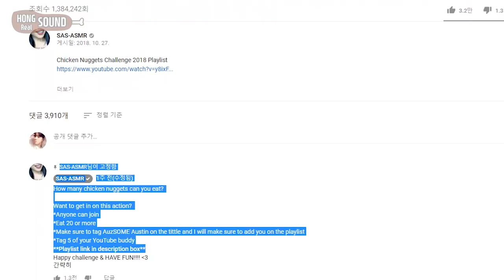맥너겟과 양념치킨 소스의 환상궁합 리얼사운드 먹방 | 맥너겟 챌린지 (미니잇츠, 초이) | McNuggets Challenge Eating show! Mukbang!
미니잇츠, 초이ASMR님의 지목으로 하게 된 맥너겟 챌린지 입니다.
두 분께서 챌린지 대상으로 지목해도 되냐고 먼저 여쭈어보셨고, 제가 해도 된다고 말씀드려 진행하게 되었어요.
덕분에 맥너겟을 처음 먹어보게 되었는데 생각했던 것 보다 맛있어서 좋았네요ㅎ
감사합니다!